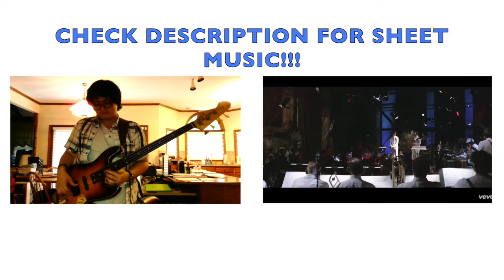"The Curtain" by Snarky Puppy Bass Solo Cover+Transcription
Hey guys! Hope you all enjoy this cover/transcription I made of Michael League's bass solo from "The Curtain". It's quite a doozy at points, but incredibly fun and incredibly jazzy ;) League is one of my favorite bassists out there, especially when it comes to jazz and his playing style is one of the smoothest and tasteful style I've heard yet. To all the bassists out there: Have fun learning this song!!!